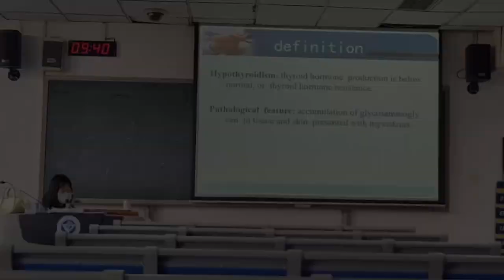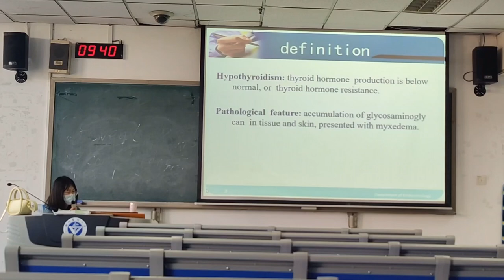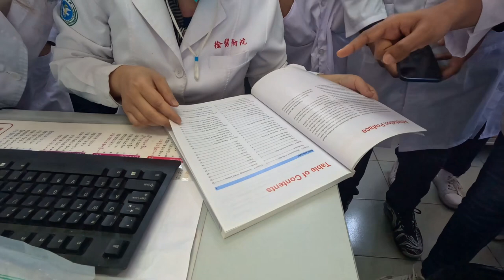Hospital Class of MBBS Student in China | Medical Student Life | Vlog 18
I’m Studying in Xuzhou Medical University. I’m now at 4th Year. In this video I tried to show you how we do hospital classes. How we spend our life here. If you like this video please click the “Like” button.

Hey I'm Dr.Rafid Ibne Majher.
 Wechat: rafidmajher